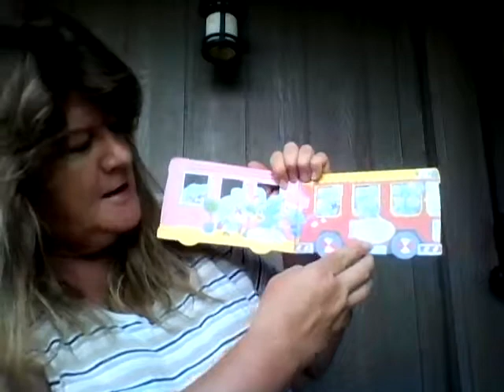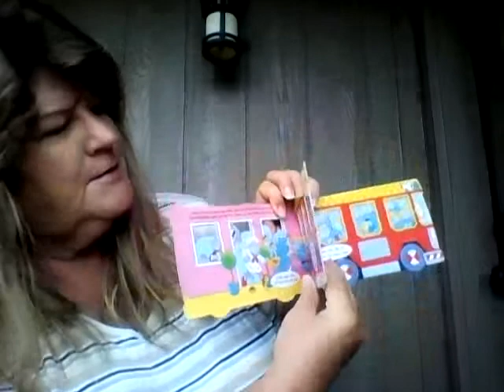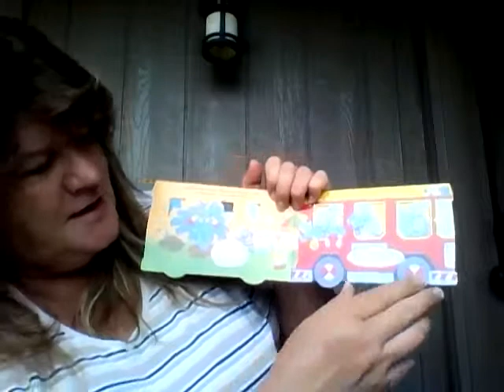Nana's Stories - Rhino Fire Engine